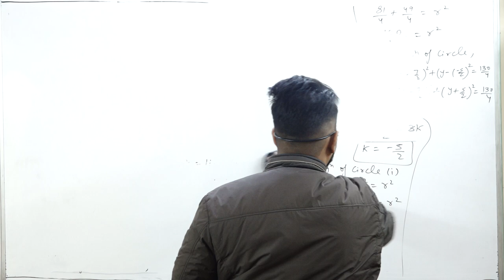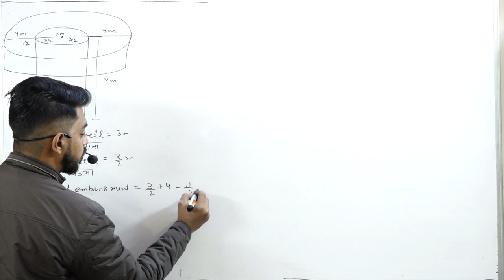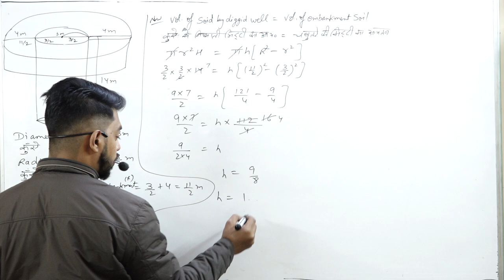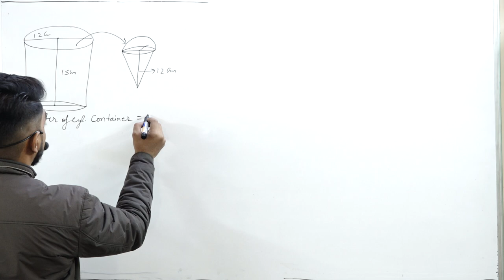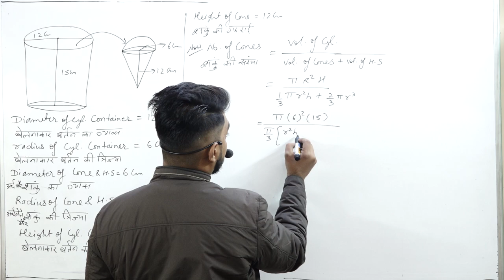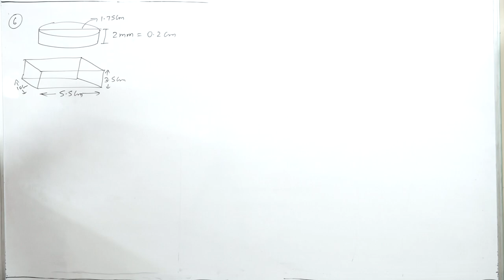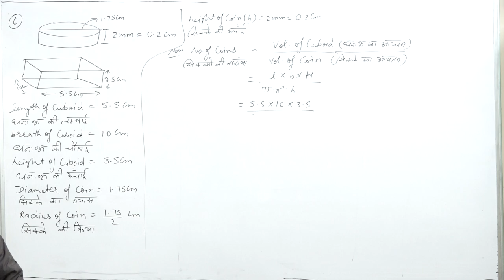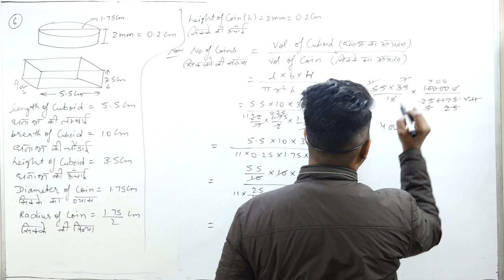Surface Area and Volume || Part 6